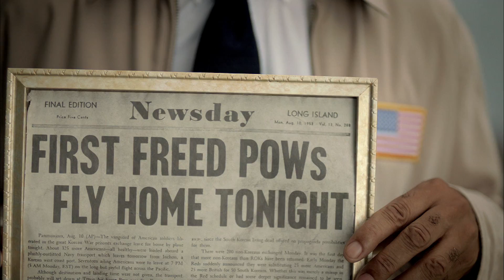2014 Newsday Big Map Spot (:60)